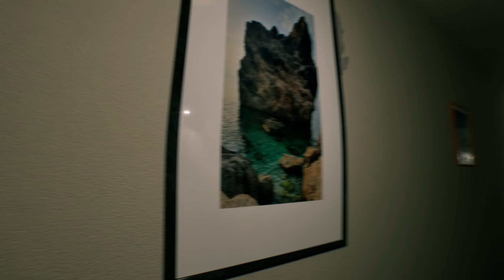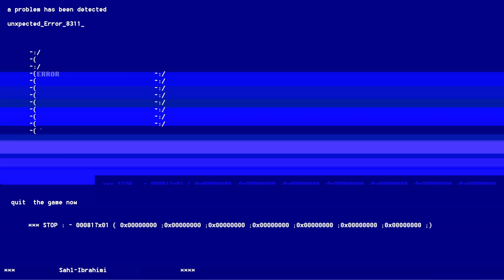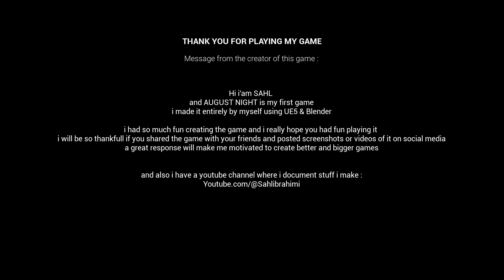Short horrific experience! - AUGUST NIGHT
August Night is a first person horror game set in a three dimensional recreation of a small apartment building. It is a free donation-based jump scare game with creepy aesthetics and a sinister overtone. It is more of a horror experience than a fully realized game.